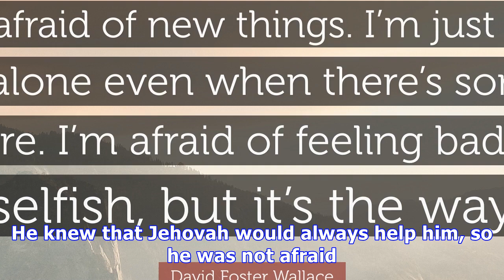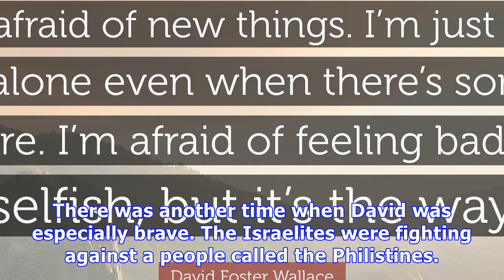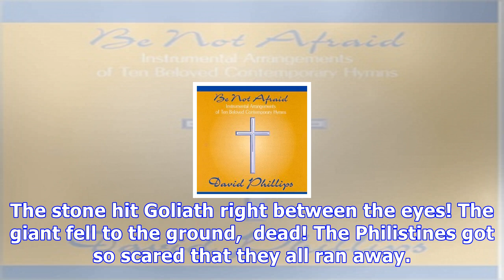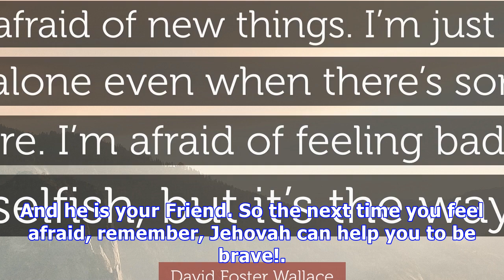David was not afraid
What do you do when you are afraid?— Maybe you go to your mom and dad for help. But there is someone else who can help you too. He is more powerful than anybody else. Do you know who it is?— Yes, it i...